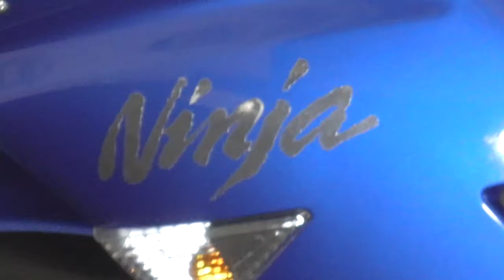2008 Kawasaki ZX6R Ninja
2008 Kawasaki ZX6R.

This bike is in good condition with very low mileage for its age.
Having only covered 7,995 miles by 3 previous owners in 9 years!

This bike is in arguably the best colour for any bike out there... Blue!
With the addition of some very nice subtle touches this bike looks the part and is ready to go!

The ZX6R is basically a race bike which is road legal!
You could enter a standard ZX6R into a race and not be all that far behind the top racers.
The more you ride these bikes the more fun you'll have!